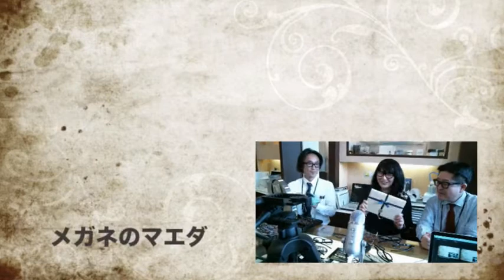シンガーソングライターさっち〜に似合うメガネをコーディネート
第53回　自分TV「メガネのマエダTV」 ＪＲ武蔵小金井駅南口　イトーヨーカドー武蔵小金井店３Fのメガネのマエダより、話題のフレーム、最新のメガネレンズ、メガネのマエダの眼鏡専門店としてのポリシーなどについて配信いたします。

今回のゲストは、さっち〜こと、シンガーソングライターの荒井さちえさんでした。